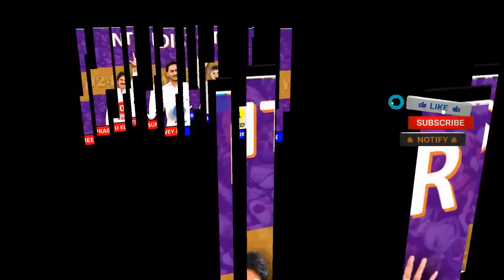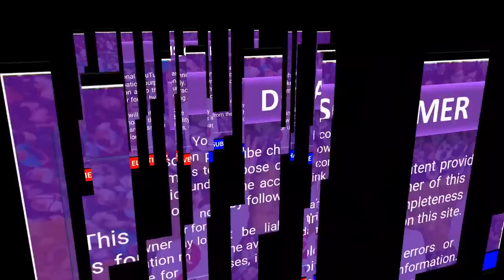NTR Survey: Latest Election Survey | Ysrcp | Tdp | Janasena | Mee Prabhu AP News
We can see the mood of NTR New Latest Election Survey: YCP - Continue to rule? TDP - Make a comeback?  Janasena - Shake things up?

Today, we'll be discussing the burning question in Andhra Pradesh politics - Who will win in NTR? The latest election survey has thrown up some interesting results, and we're here to give you an in-depth analysis of the same. So, let's get started!

The latest election survey in NTR provides valuable insights into the political preferences of the people in the region. While the YSR Congress Party appears to be the most popular party, it remains to be seen how the election results will play out. The survey also highlights the importance of independent candidates like Mee Prabhu, who are gaining popularity by focusing on local issues. We hope that you found this analysis informative and useful.

Jaggayyapeta, Mylavaram, Nandigama, Tiruvuru, Vijayawada Central, Vijayawada East and Vijayawada West  constituency wise survey report

💡 YouTube Videos
💡 YouTube Premiers
💡 YouTube Live Streams
💡 YouTube Shorts